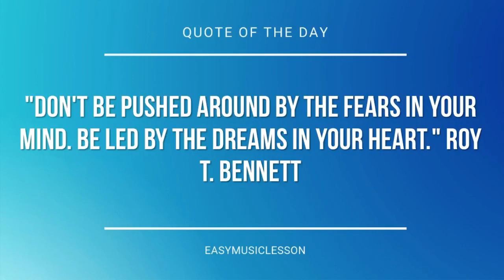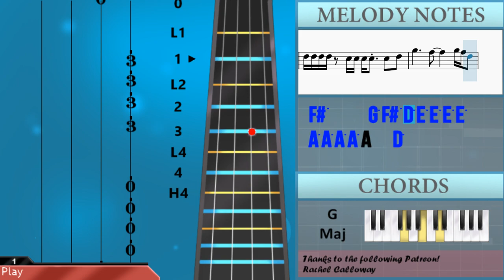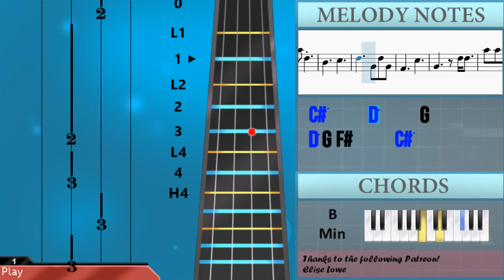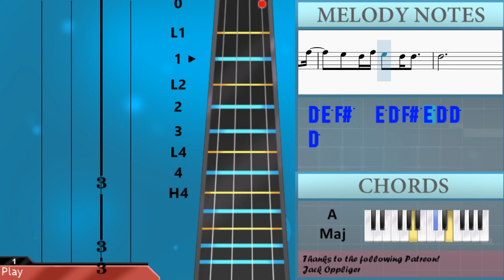How to play Iris by Goo Goo Dolls on Violin (Tutorial)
The easiest way to learn how to play Iris by Goo Goo Dolls on the violin. It's a violin tutorial for Iris by Goo Goo Dolls.

EasyViolinLesson teaches you to play the your favorite instrument, through easy and simple animation so that you too can learn how to play Iris by Goo Goo Dolls on the violin easily. A violin tutorial with visual animation graphic.

Chords of Violin arrangement:
B Min   G Maj   B Min   G Maj   D Maj   E Min   G Maj   B Min
A Maj   G Maj   D Maj   E Min   G Maj   B Min   A Maj   G Maj
D Maj   E Min   G Maj   B Min   A Maj   G Maj   D Maj   E Min
G Maj   B Min   A Maj   G Maj   B Min   A Maj   G Maj   G Maj 7
A Maj   G Maj   G Maj 7   A Maj   G Maj   G Maj 7   A Maj   G Maj
G Maj 7   G Maj   B Min   G Maj   D Maj   E Min   G Maj   B Min
B Min   A Maj   G Maj   G Maj 7   A Maj   G Maj   G Maj 7   A Maj
G Maj   G Maj 7   A Maj   G Maj   G Maj 7   B Min   B Min   B Min
B Min   B Min   B Min   B Min   B Min   B Min   G Maj   G Maj
G Maj 7   B Min   B Min   B Min   B Min   B Min   B Min   B Min
B Min   B Min   G Maj   G Maj   G Maj 7   B Min   B Min   B Min
D Maj   D Maj   G Maj 7   G Maj 7   G Maj 7   G Maj 7   G Maj
G Maj   D Maj   D Maj   B Min   B Min   B Min   B Min   B Min
B Min   B Min   B Min   G Maj   B Min   B Min   B Min   G Maj
G Maj   G Maj 7   A Maj   G Maj   G Maj 7   A Maj   G Maj   G Maj 7
A Maj   G Maj

Melody notes of Violin:
A4 A4 A4 A4 G4   F#4 D4 E4
D4 D4 A4   G4 F#4 G4 F#4 E4
D4   D4     D4 D4 A4
A4 A4 A4 G4 F#4 A4   G4 F#4
F#4   E4 D4 E4   F#4 D4 E4
F#4 D4 D4       D4 A4
A4 A4 A4   G4 F#4 D4 D4
D4 A4   A4 A4 A4
G4 F#4 D4           D4
D4 E4 F#4   E4 D4 E4
F#4 D4 D4       D5 D5
A5 A5 A5 A5 G5   F#5 D5 E5
D5 E5 F#5   E5 D5 E5
F#5 D5 D5         D5
D5 E5 F#5   E5 D5 F#5 E5
G4     F#4     G4 F#4 D4
B4     C#5       D5
G4     F#4   D4 D4 A4   A4
A4 A4   G4 F#4   D4 D4
D4 D4 A4 G4   F#4 F#4   E4 D4 D4
A4 G4 F#4 D4   E4
D5 E5 F#5   E5 D5 E5   F#5 D5 D5
A5 A5 G5   F#5 D5 E5
D5 E5 F#5   E5 D5 F#5 E5 D5 D5
C#5 C#5 C#5 C#5 C#5 D5 G4
F#4     G4 F#4 D4 D5 D5 D5 D5
C#5 C#5 C#5 C#5 C#5 D5 G5
F#5     G5 F#5 D5 E5 E5 E5 E5
A5 A5 A5 A5 A4   D5
C#5
A4   D5
E5   F#5
A4   D5
E4   F#4
A4   C#5
D5 C#5   A4   E4 C#5
C#5 A5 C#5
C#5   A5 D5   B4
C#5     D5     G4
D5 G4 F#4     C#5
G4     D5 D5   A5 A5
D5 E5 F#5   E5 D5 E5   F#5 D5
D5       D5 A5 A5
D5     D5 E5 F#5   E5
D5 F#5 E5 D5 D5   D5
D5